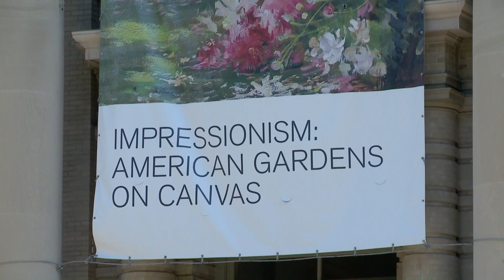Impressionism_American Gardens on Canvas. Импрессионизм, сад на холсте. Footage 281